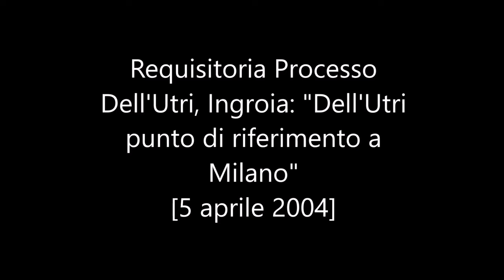Requisitoria Processo Dell'Utri, Ingroia: "Dell'Utri punto di riferimento a Milano"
Requisitoria Processo Dell'Utri, Ingroia: "Dell'Utri punto di riferimento a Milano" - [5 aprile 2004]